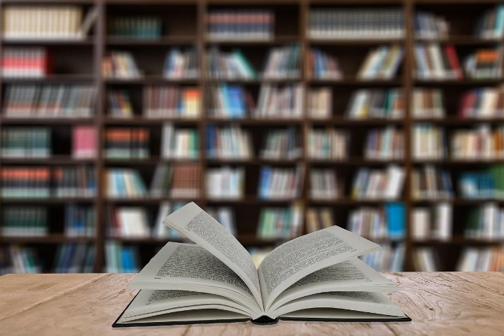Library sounds. Ambiance. asmr 1 hour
Feel as though you're sitting in a library with the sounds of people lightly chatting, walking around, moving chairs now and then. the beep of the checkout counter... Enjoy!

Please consider a donation in support as I try to grow my channel. thank you.